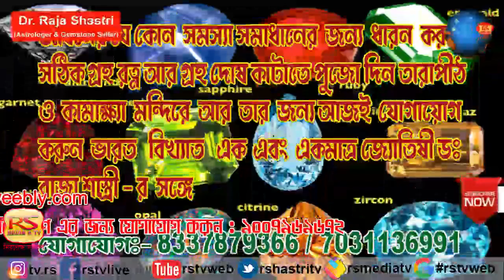RS TV Kolkata: Dr. R. Shastri Astrologer in Guwahati, Siliguri, Kolkata, Delhi India. M: 7031136991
(30/07/2020)